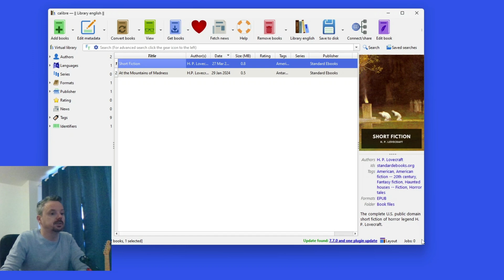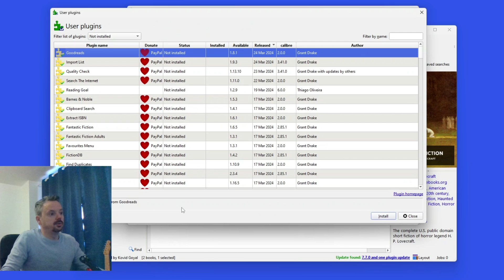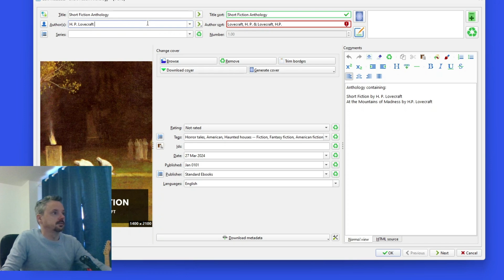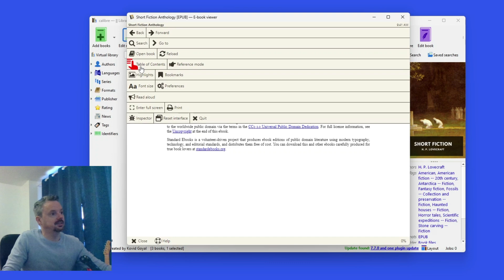How to merge multiple ebooks into one single file?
Ever downloaded multiple ebooks of the same story, but wished you had them all in one file? Or maybe you have short stories you'd love to combine into a neat anthology. This guide will walk you through the steps of merging ebook files in Calibre, so you can enjoy your favorite reads in a single, convenient format.